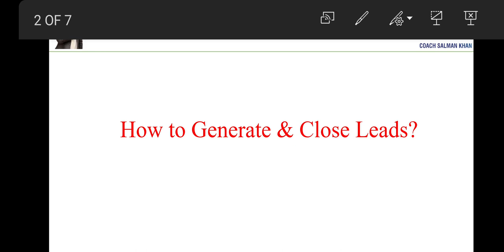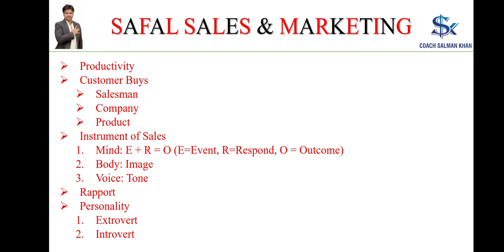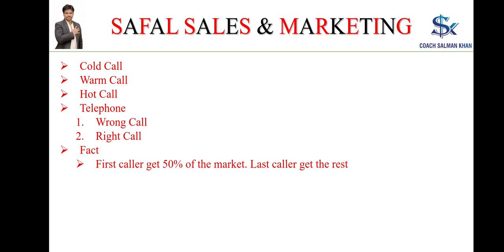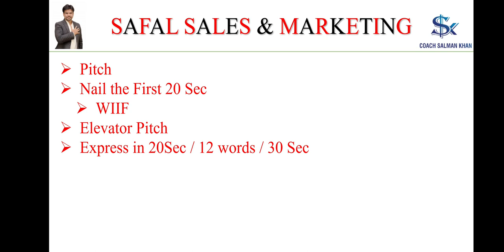SAFAL BUSINESS MASTERY ONLINE COURSE PART 9 | COACH SALMAN KHAN